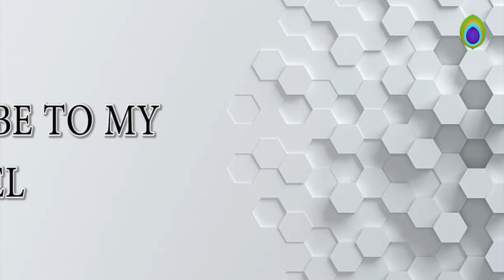Akash Kandil Making At Home For Diwali 2022 Traditional kandil making | DIY Diwali Decoration Ideas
How to make Traditional Diwali akash Kandil from cake kartoon box .Easily card board lantern  making at home for Diwali & Christmas Decoration.